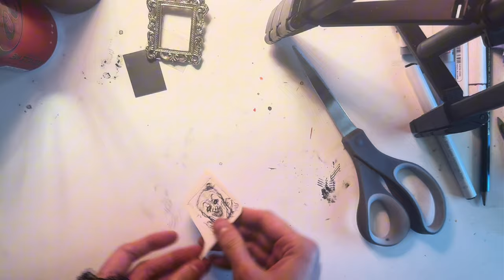Day 8 Art the clown art..and smallest vintage frame and yapping (and check stickers in description)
ART the CLOWN inktober velvettoadber day 8 with my most mimiminy frame
Art the Clown is a fictional character and the primary antagonist in the Terrifier franchise and related media. Created by Damien Leone.

this art

This is again ASMR realtime
you can draw or work or study or sew or what you love there!

thank you for everything! LOVE YOU